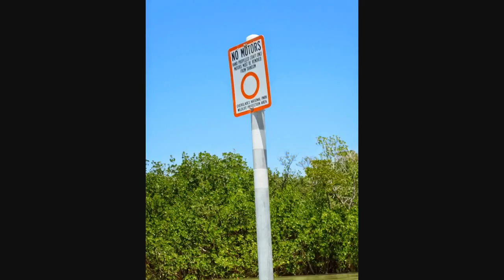Flamingo Camping Trip Slideshow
@SnookClub Jay and his son went camping and fishing In Everglades National Park and documented their trip